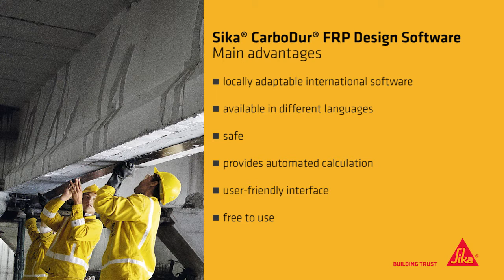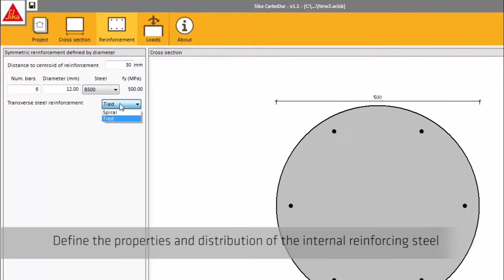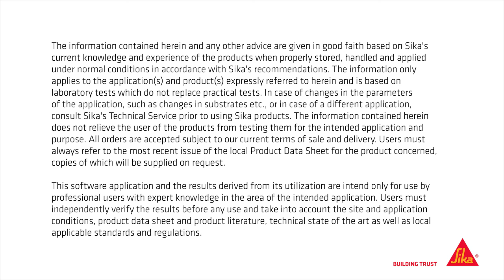SIKA® CARBODUR® FRP DESIGN SOFTWARE II - Column Strengthening: Axial Loads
SIKA® CARBODUR® CALCULATION SOFTWARE
This second video tutorial shows the use of the Sika® CarboDur® software (ACI 440 module) for the calculation of the FRP strengthening of a circular column with axial loads.
Download and require a free license of Sika® CarboDur® calculation software